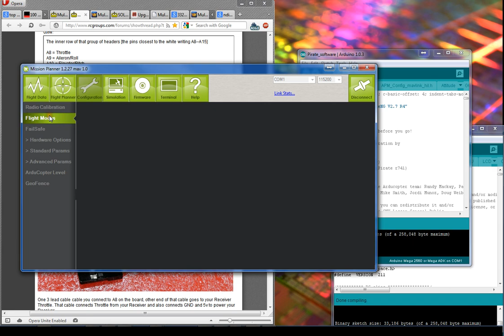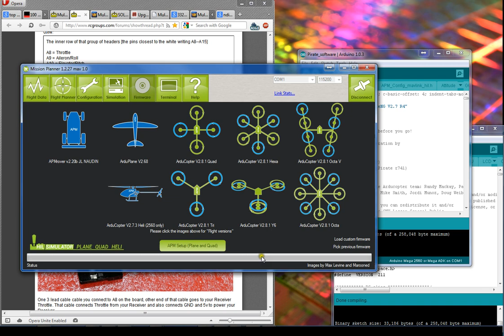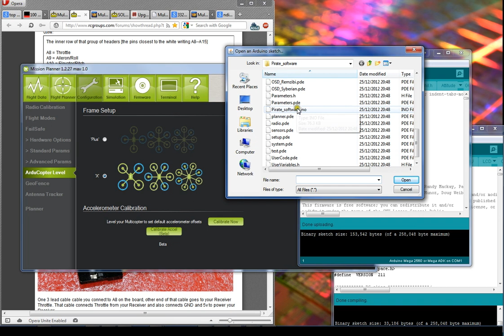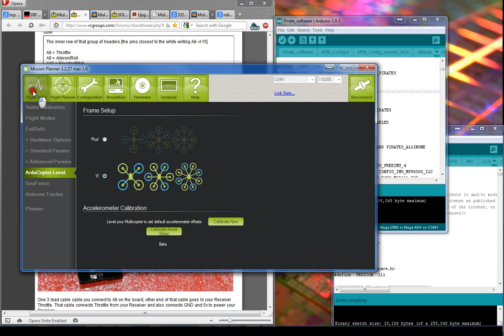Multiwii pro Missionplanner - Megapirate code Ready setup, simply download then compile.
Please thank the original creator  jabram on rcgroups.com
who made it possible to port the code to multiwii.

ONCE YOU HAVE ARDUINO RUN IT FOR THE FIRST TIME THEN CLOSE IT
DOWNLOAD th file LINKED BELOW

YOU must download the link above, open the file and copy the file names libraries into the arduino folder, if you do not, you will get a compile error

  IF you reeeally enjoyed the video or it helped please donate using the link below, every little helps!